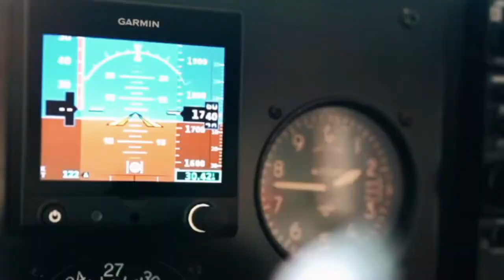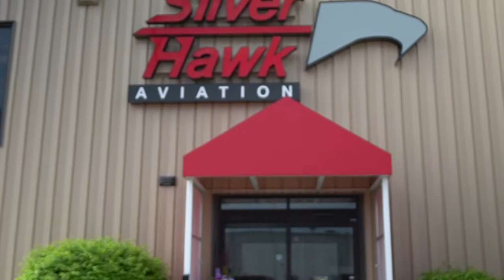OldGreenPlane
Episode #3 Teaser: Senator Colby Coash